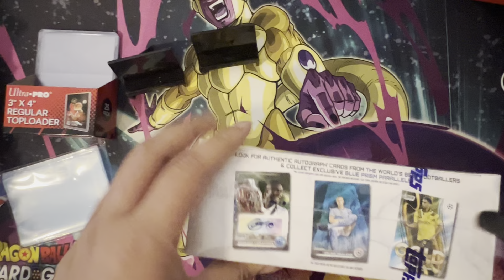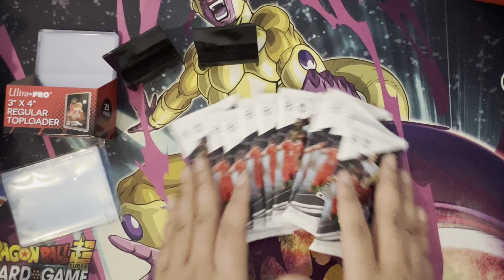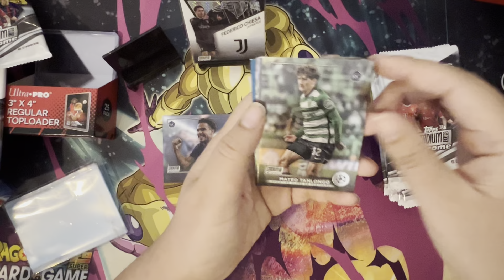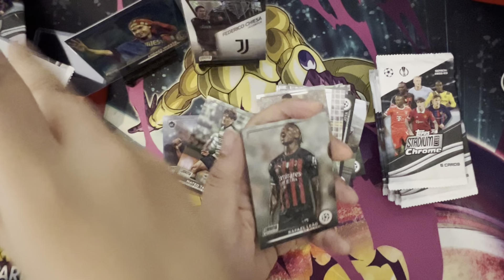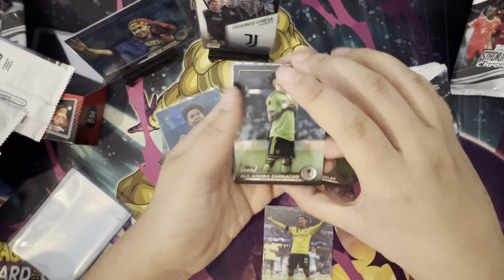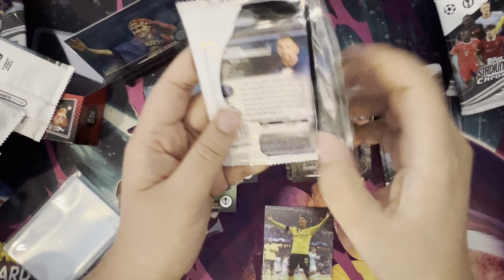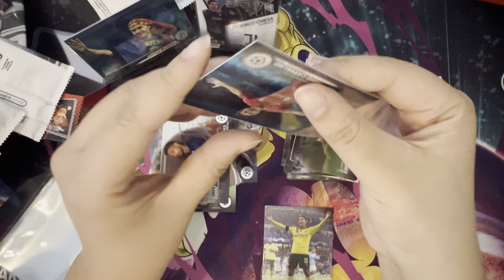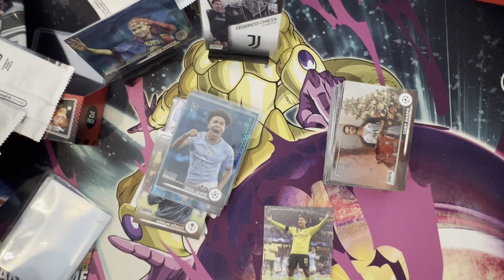Topps Stadium Club Chrome Box Opening | Deutsch | 100 Abonnenten Special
Moin, Ich hoffe euch gefällt das Video :)

Grüße ;)